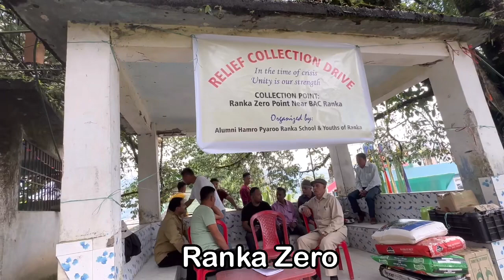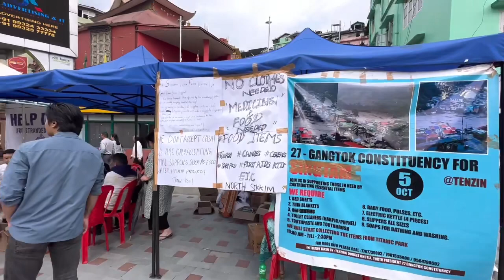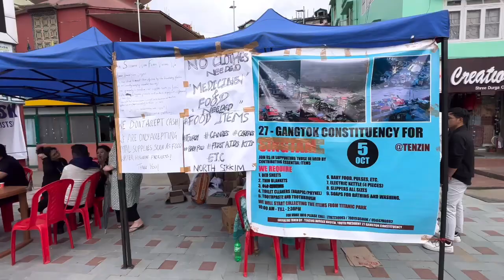132nd Vlog ll Relief Collection Drive ll Prayer and Support for Sikkim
132nd Vlog ll Relief Collection Drive ll Prayer and Support for Sikkim